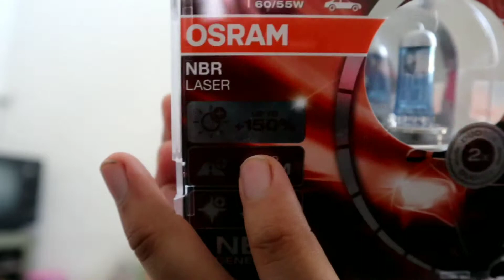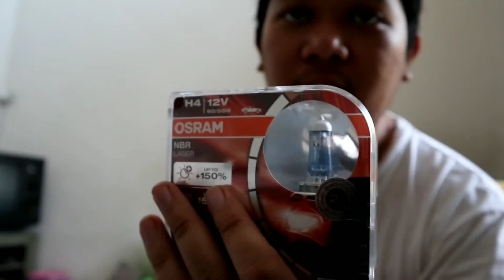REVIEW BOHLAM OSRAM NIGHT BREAKER LASER || Headlamp Timor Jadi Terang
Vlog kami kali ini akan mereview bohlam osram night breaker di mobil Timor dan hasilnya sangat memuaskan,  lampu depan Timor menjadi terang